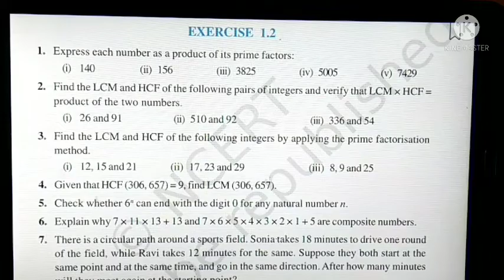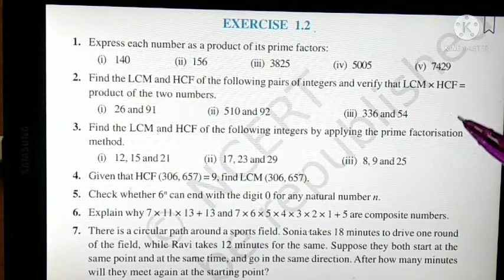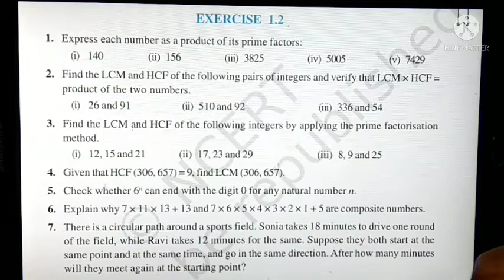Class 10, Exercise 1.2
Real Numbersby Jaykant Sharma